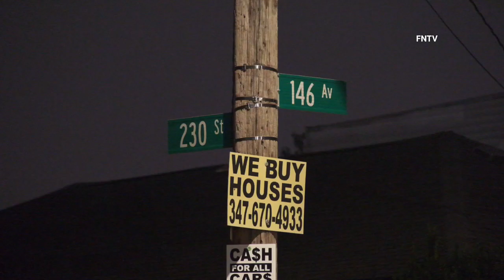Fatal Stabbing on 230th St. - Queens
June 8th, 2023 - Queens, NY: At approximately 12:37 a.m., officers from 105th Precinct responded to 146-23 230th St. for a 60-yr-old male stabbed in the torso and elsewhere in the body.

The victim was taken to an area hospital where he was pronounced deceased.